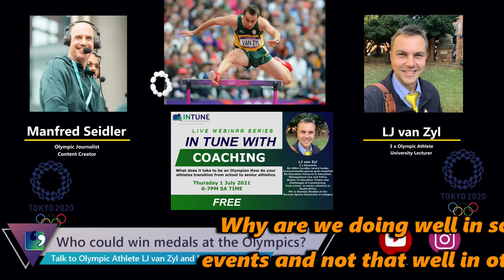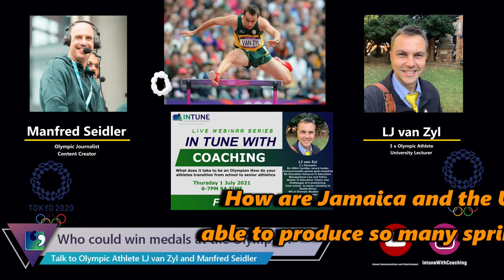Who are the athletes to look out for at the Olympics - LJ de Villiers and Manfred Seidler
With the Olympics about a month away and the deadline to qualify for the Olympics coming up on the 29th June we take a look at athletics and what it means to athletes and schools.

We are privileged to have three time Olympian and TUKS lecturer, LJ van Zyl, and content creator and sport journalist Manfred Seidler, talk about the Olympic Games and what we should expect from the games